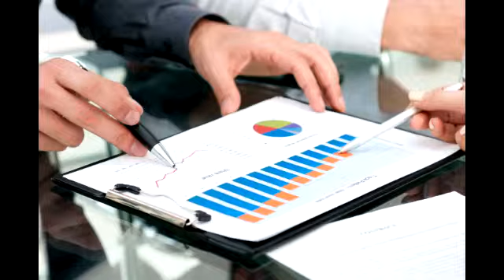Business advice 22